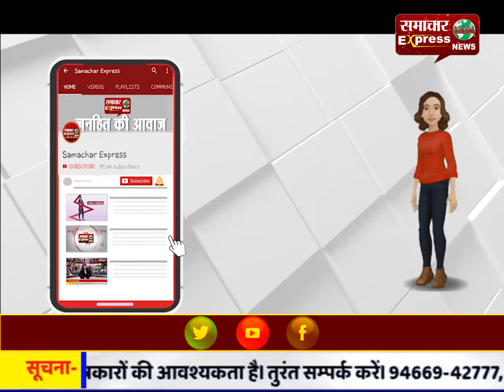हिमाचल : बैजनाथ के टैक्सी ड्राइवर का रानीताल में मर्डर